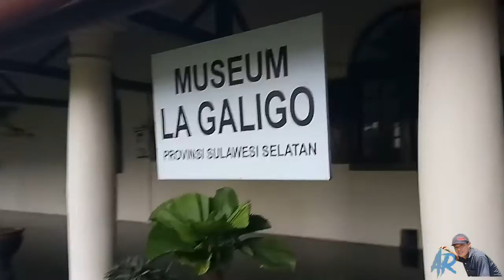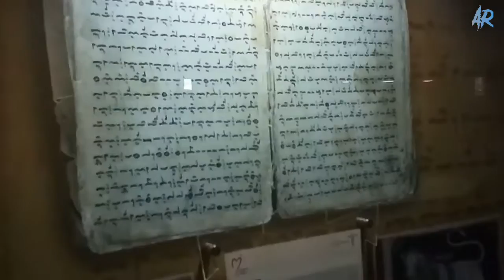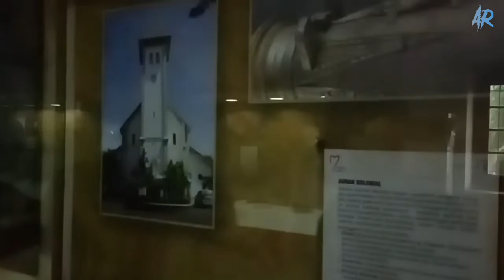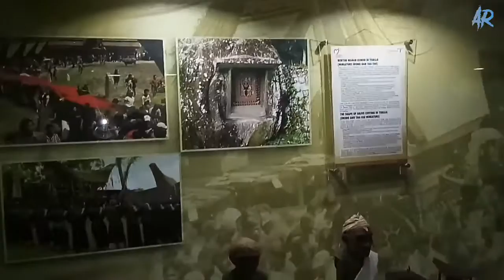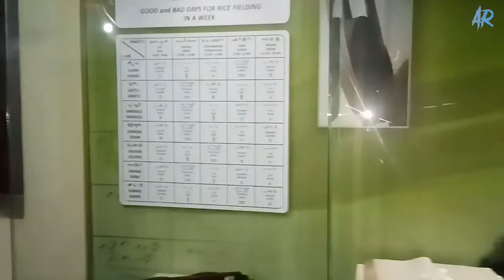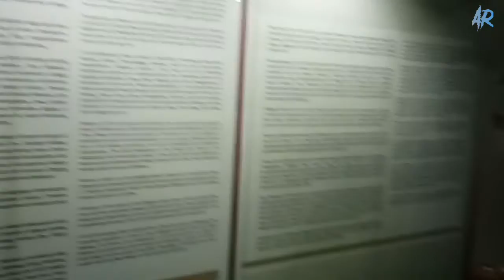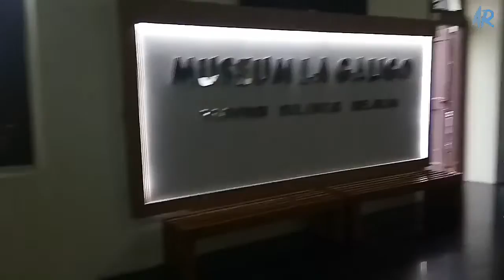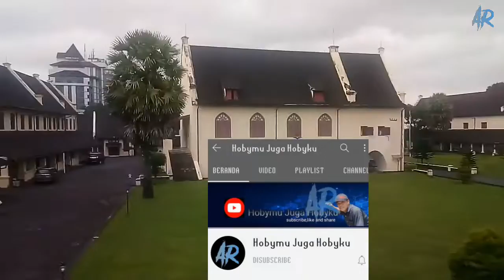Review Sejarah Benteng Rotterdam Makassar namun alami kejadian aneh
Review Sejarah Benteng Rotterdam Makassar namun alami kejadian aneh,sobatku silahkan tonton dan simak videonya,semoga bermanfaat dan terima kasih